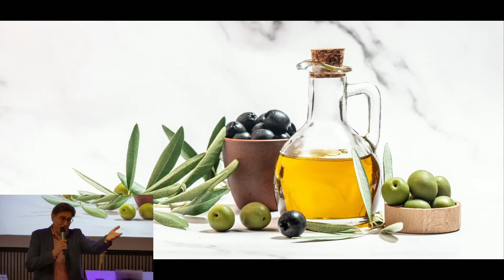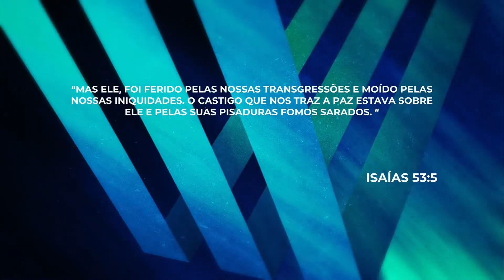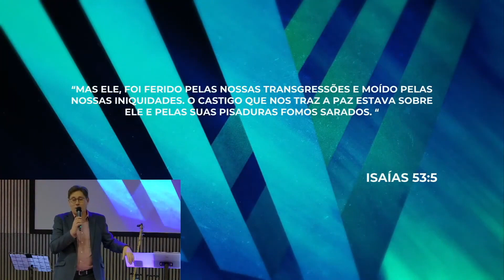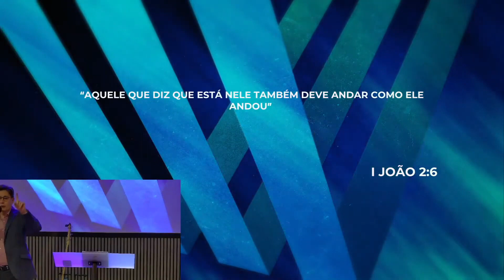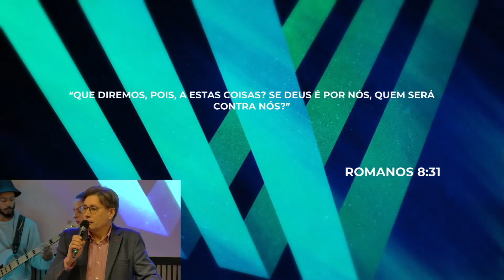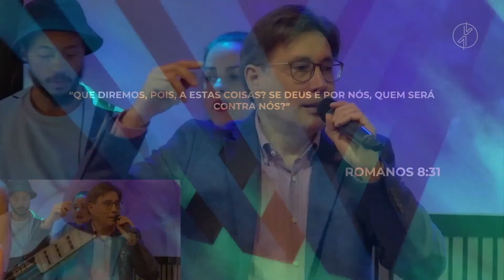Apesar de tudo, acalme o seu coração | Jorge Pinto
Culto de Celebração | 04.02'24

CCVA Lisboa | Uma Igreja Família.
Rua da Guiné 21A R/C 2685-336 Prior Velho

Formas de Contribuir:
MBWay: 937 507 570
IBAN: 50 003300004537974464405